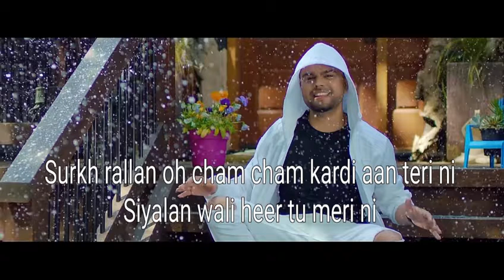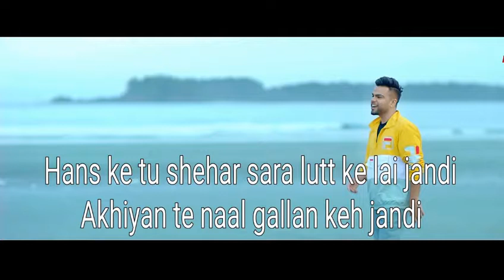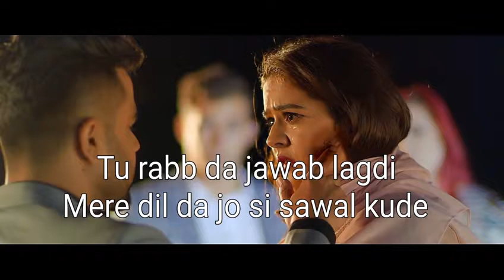Rang Gora Lyrical || Akhil || BOB || Speed Records || Punjabi Song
Akhil's Rang Gora  Punjabi Song with Lyrics

Singer : Akhil
Lyrics : Jass Inder
Label : Speed Records